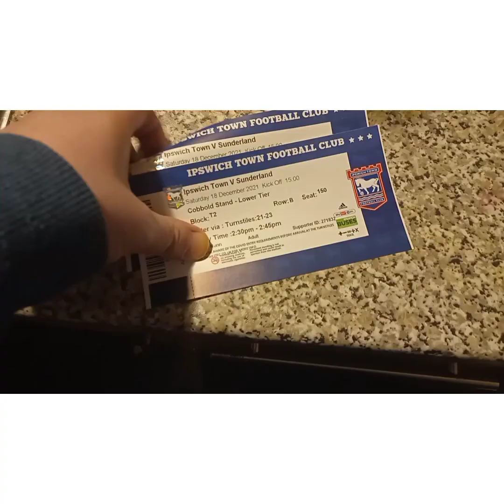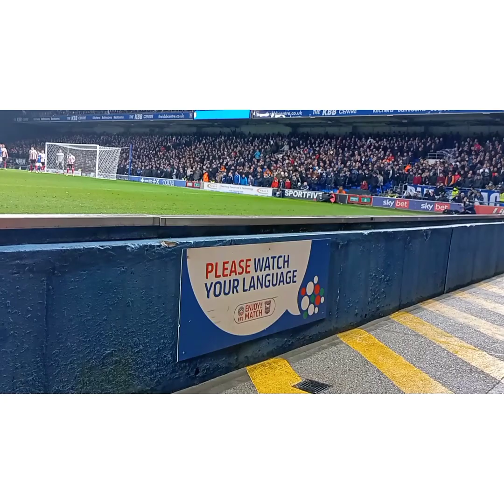Ipswich Town vs Sunderland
MATCHDAY
1-1 D
29,005 Attendence
21/22